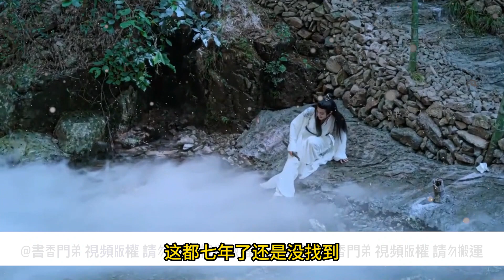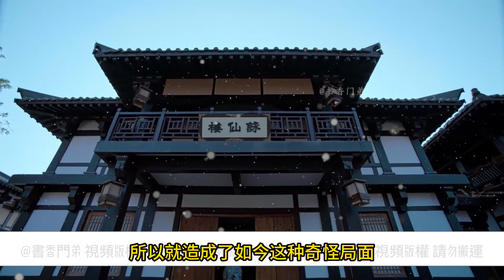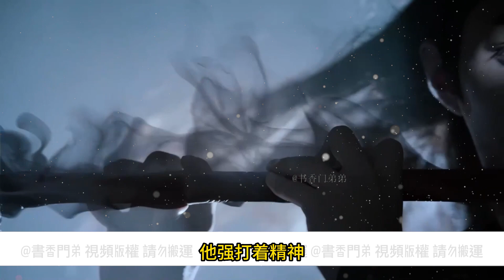【忘羨】愛意盈盈 04魏無羨大概是知道這些弟子們的心思的，他們連宗主夫人都可以只是表面尊敬一下，那麼對他這個少夫人如此也沒有什麼驚訝的。